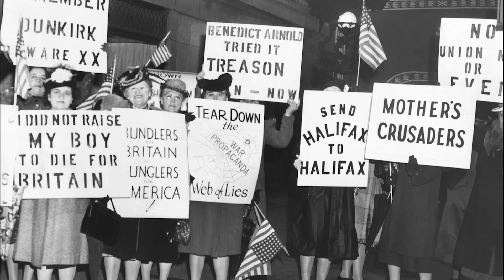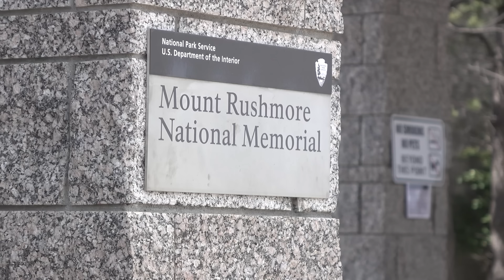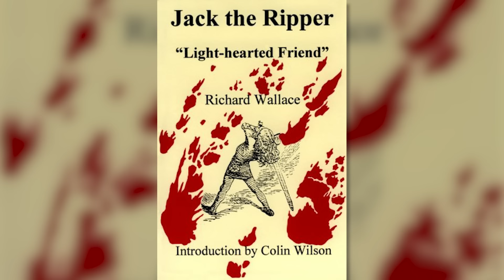10 Conspiracy Theories About Famous Historical Events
10 Conspiracy Theories About Famous Historical Events

🚀 Dive into the world of intrigue with our latest video, 10 Conspiracy Theories About Famous Historical Events! 🕵️‍♂️ From hidden agendas to puzzling cover-ups, explore the most mind-bending theories that have baffled historians and conspiracy buffs alike. 🌍 Discover how history might not be what it seems, with a mix of thrilling revelations and jaw-dropping secrets. Perfect for history enthusiasts and mystery seekers, this video will keep you on the edge of your seat. 🎬👀

Set Manager:
Chris Stiuso

Time Codes:
0:00- Intro
0:10- The CIA and JFK
1:51- Death of Princess Diana
3:09- Fake Moon Landing
4:20- Pearl Harbor
5:26- The Base At Mount Rushmore
6:25- Queen Elizabeth Was the Man
7:33- Tesla’s Death Ray
8:31- The Death of Marilyn Monroe
9:35- Paul McCartney’s Death
10:24- Lewis Carroll Was Jack the Ripper